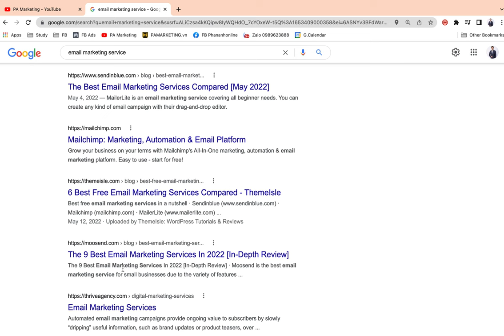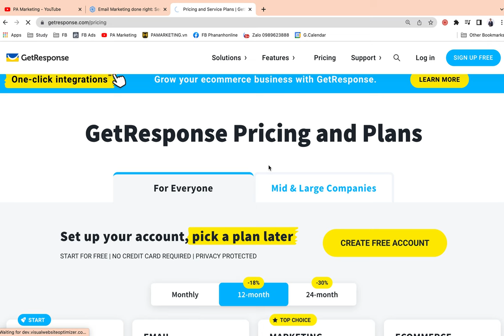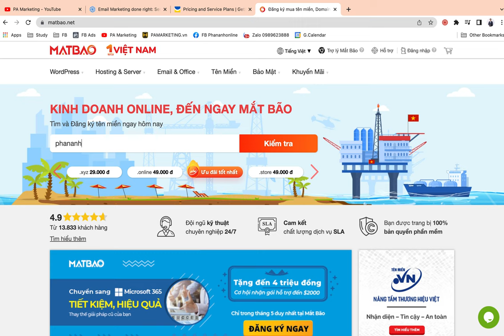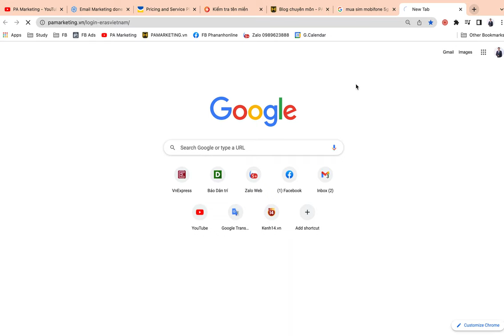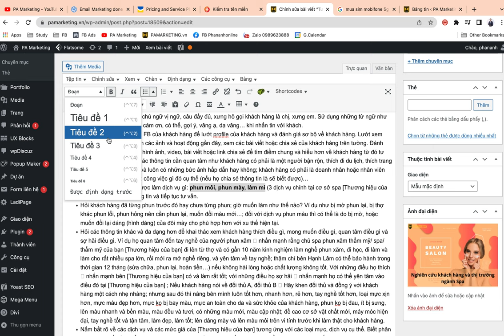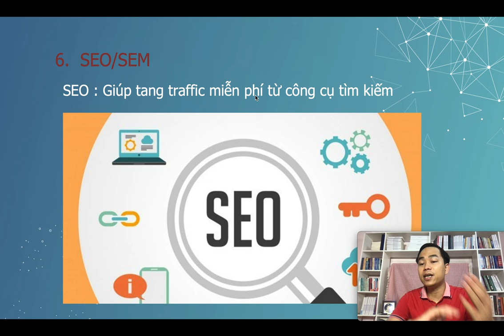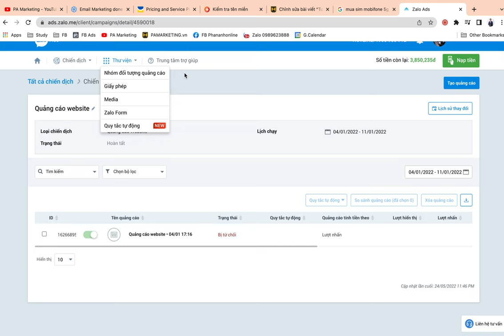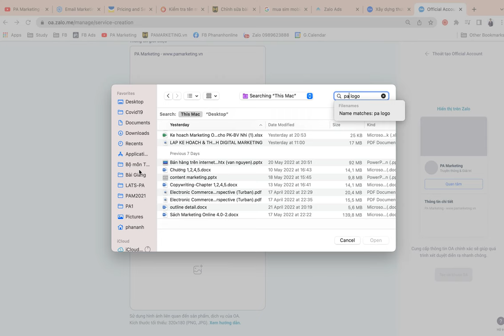Bài 3: Các công cụ Marketing online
1.
2. Khóa Học Lập Kế Hoạch Kinh Doanh & Marketing Thực Tế 2022
3. Khóa Đào Tạo Facebook & Tiktok Ads 2022

Trụ sở: 3A/19, 59 Lê Đức Thọ, Nam Từ Liêm, HN